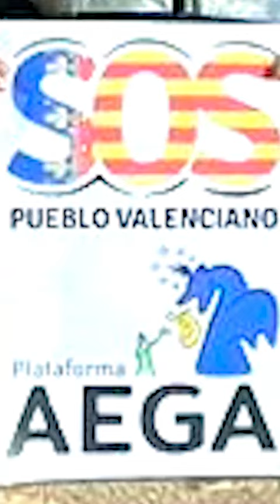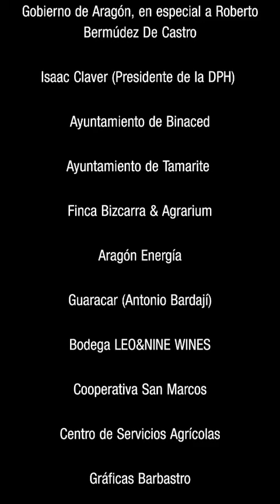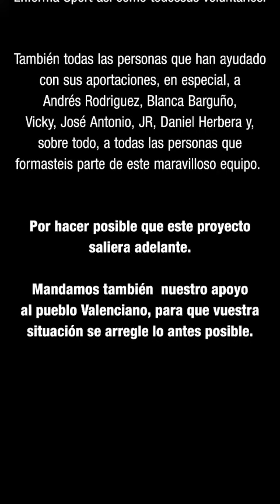Desde la Plataforma AEGA quieren agradecer a todos los que les han ayudado a ayudar🫶❤️✨